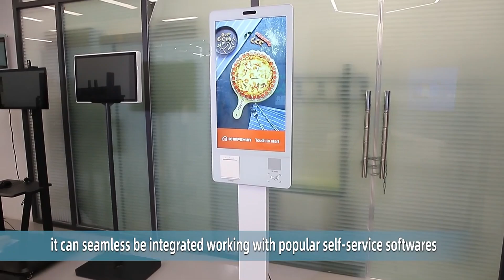touch screen order payment machine QR scanner POS slot self ordering kiosk in restaurant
OEM Android Windows touch screen order payment machine NFC card reader QR scanner POS slot self ordering kiosk in restaurant